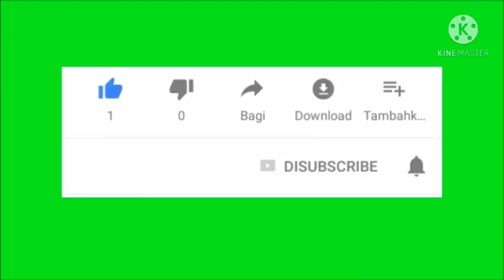Dasht e Wehshat novel by Mehwish Ali (Episode 36) | Self Belief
Dasht e Wehshat novel by Mehwish Ali (Episode 36) is one of the most most Famous Audio Urdu novel presented by "Self Belief" Channel in the voice of Wafa Rajpoot...🙈

Leading Characters~

Heroes=Burhan..Saeer urf (Alim/Beast)..😉mjy to Daad or Aarib ka b koi chakr lgta hai...😂

Heroins=Noor..Hoor.. Muskan ka b chakar hai koi...🙊

Novel Genre=Romantic/ Forced Marriage Based/ Secret Agent Based/ Blind Character/ Rude Hero/ Sweet Girl/ Mystery/ Police Officer Based/ Full of Suspense/ Lengthy novel/ Happy Ending...

You'll definitely gonna love this novel...
And after listening to this novel in my voice, do let me know your remarks regarding this beautiful novel... Hope you Enjoy💞

Guyz if you really like my Efforts then please Encourage me by Liking & Subscribing to my channel...also hit the Bell icon🔔 so that u'll be able to get the notifications of my all upcoming new episodes...
(You can also suggest me your favourite novels, In sha ALLAH i'll try my level best to fulfill your requests asap)...😇 please share my channel with your friends n family as much as possible that's how you assist me...
Keep Supporting💞